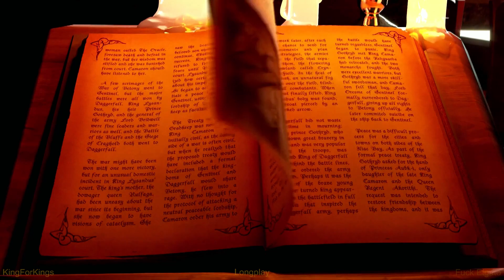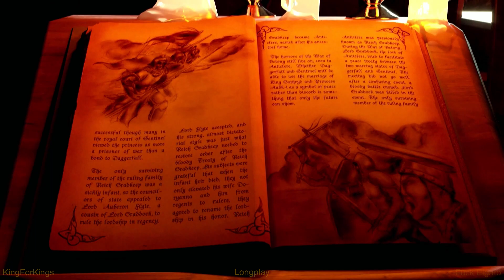Random The Elder Scrolls 2: Daggerfall Unity - SteamDeck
Just ask me in the comments since Links expire :)
Also, a good choice is the PCMR Discord. I am there very often.